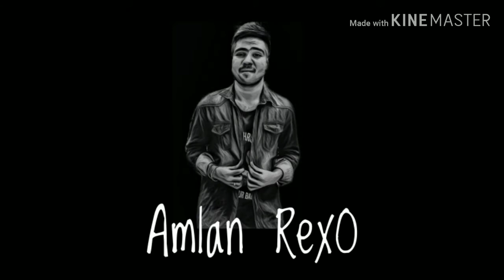Nazmul's first day in "University"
First day in versity
What happens when Nazmul went on to visit a public versity for the first time. What went through his mind and what incident took place during this visit.
University life
First day